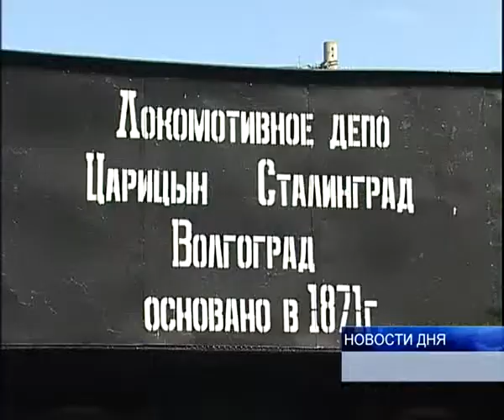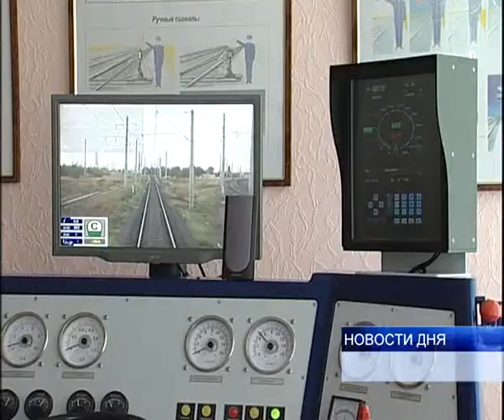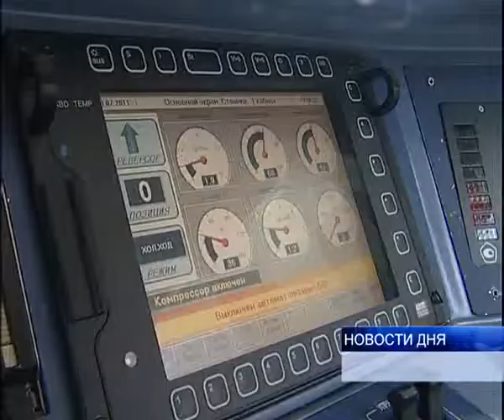ОТ ПАРОВОЗА ДО ЭЛЕКТРОВОЗА С КОНДИЦИОНЕРОМ